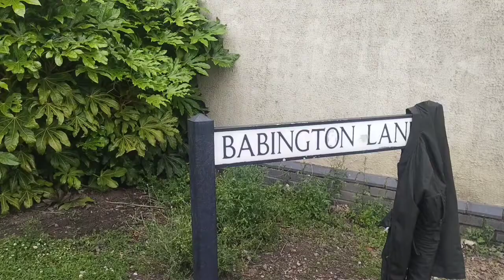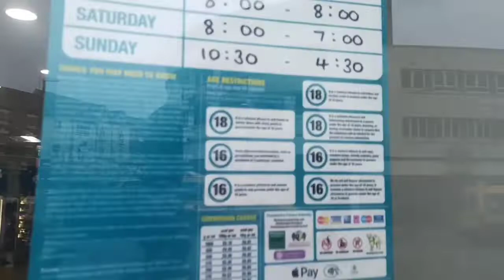Kids feeding the birds | Poundland Opening & Close Timings | WeeLog # 3 | Derby, UK | Ma sha Allah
Thumbnail Source: Creative Thumbnail Maker